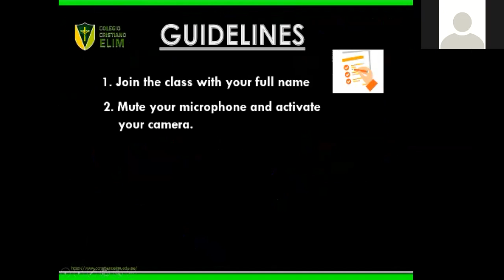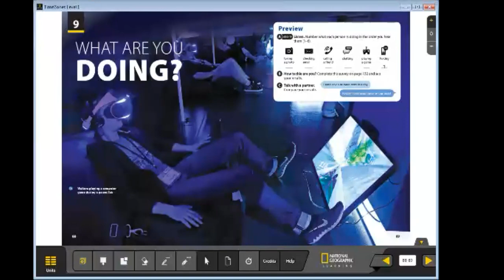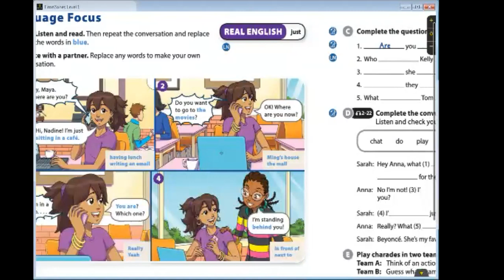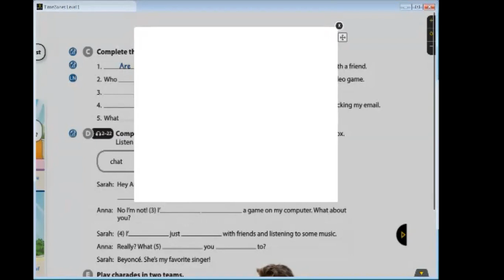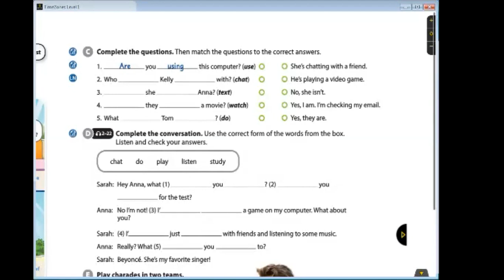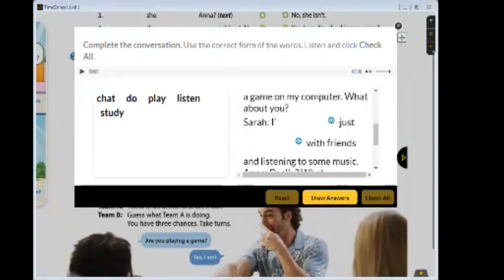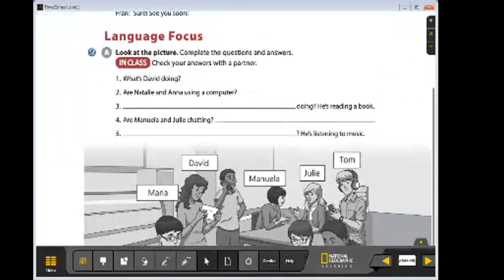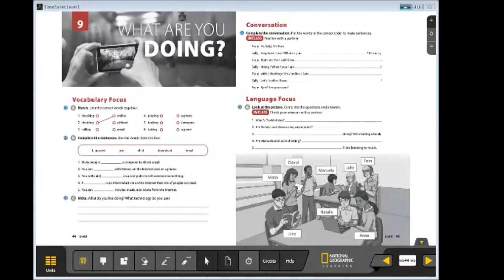ENGLISH CLASS 2DOSEC17JUN